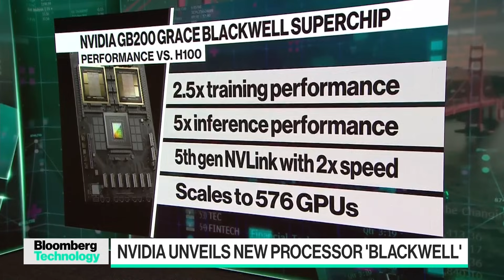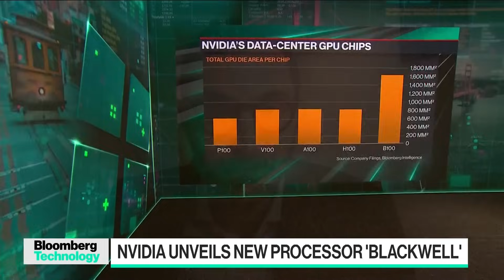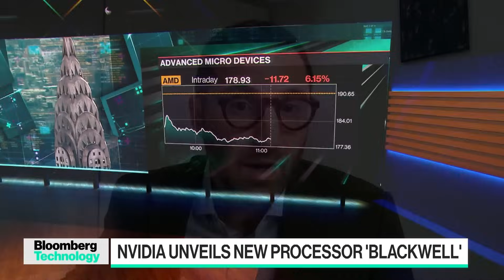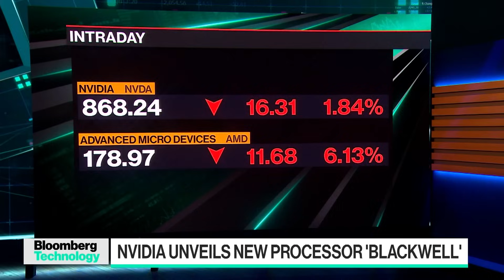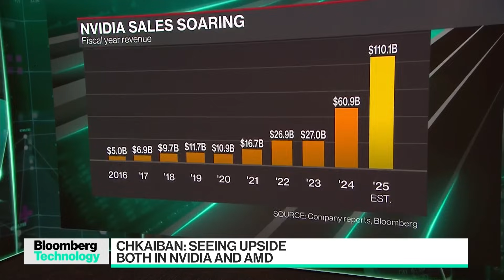Nvidia Looks to Extend AI Dominance With New Blackwell Chips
Nvidia CEO Jensen Huang showed off new chips aimed at extending his company’s dominance of artificial intelligence computing, a position that’s already made it the world’s third-most-valuable business. New Street Research Technology Infrastructure Analyst Antoine Chkaiban, who is attending the Nvidia conference in San Jose, CA, joins Caroline Hyde and Ed Ludlow on "Bloomberg Technology."